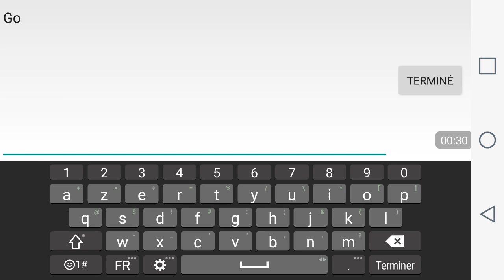Punch club mod hack game